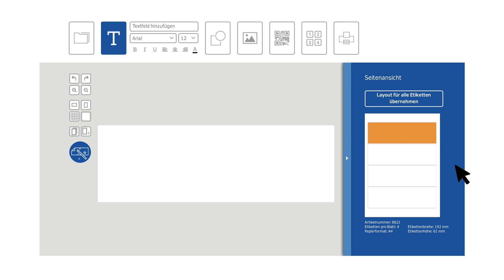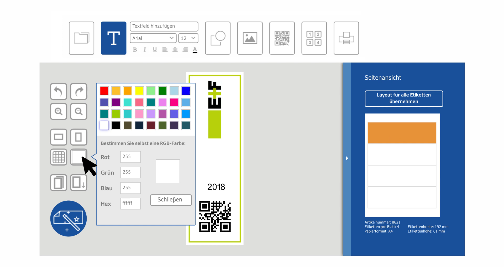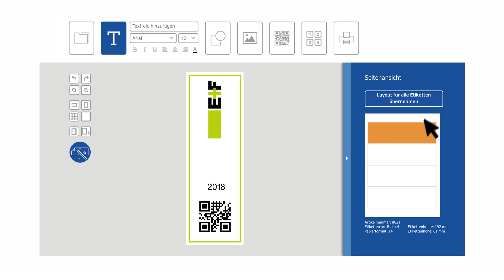Etiketten gestalten & drucken mit dem Etiketten Designer von HERMA | Etiketten Assistent Online 🏷️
Etiketten gestalten und drucken - mit dem Etiketten Assistent Online von HERMA:
Kostenloser Etiketten Designer ✔ viele Gestaltungsmöglichkeiten ✔ intuitiv zu bedienen ✔

Unser Etiketten Designer beinhaltet diverse Gestaltungsmöglichkeiten. In diesem Video werden wir Ihnen diese vorstellen. Mit dem Etiketten Assistent Online von HERMA können Sie fortan ganz einfach Ihre Etiketten individuell designen und drucken.

Sie möchten Texte auf Ihren Etiketten einfügen oder ausrichten, Fotos oder Barcodes zu Ihren Entwürfen hinzufügen und das Format oder die Hintergrundfarbe Ihrer Etiketten verändern? Kein Problem. In diesem Video zeigen wir Ihnen, was mit dem kostenlosen Etiketten Assistent Online möglich ist. Ohne Download hier verfügbar

Praktische und hilfreiche Anwendungstipps zeigen wir Ihnen auch in unseren beiden weiterführenden Tutorials zum Etiketten Assistent Online:

Wirken Sie mit an der stetigen Optimierung unserer Produkte und Software, denn für HERMA stehen Ihre Bedürfnisse, die beste Qualität und kundenzentrierte Weiterentwicklungen an erster Stelle. Hierfür können Sie uns jederzeit gerne kontaktieren oder in der Kommentar-Funktion mitteilen, wie wir den Etiketten Assistent Online noch benutzerfreundlicher machen können. Wie empfinden Sie den Umgang mit dem Etiketten Designer? Welche zusätzlichen Funktionen wünschen Sie sich? All diese Informationen unserer Kunden bringen uns täglich weiter und sorgen dafür, dass wir Ihre persönlichen Anforderungen perfekt umsetzen können. Wir freuen uns auf Ihr Feedback.